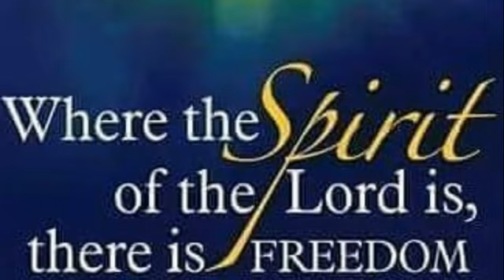(Kingdom Biz Thurday) - Mini Nuggets #994 - Sharing Your Spiritual Prison Break - Min. Fitz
Mini Nuggets #994 (Bible Study Only) - Sharing Your Spiritual Prison Break - Min. Fitz - from Golden Nuggets LIVE #1811- Following the usual heartfelt Thursday of jazz praise and worship, Kingdom Biz testimony questions are based on the topic of the day which is always based on the lessons Monday and Tuesday,  "Spiritual Prison Break" and "The Power of Praise"    The sharing question for today was;  Share a time in your life when you found yourself in a self-made prison by wrong thinking and had to praise your way out of it!   Glory to God!!   Text: Luke 10:19; Phil. 4:11
(7/14/2023)

- Mp3s of Min.